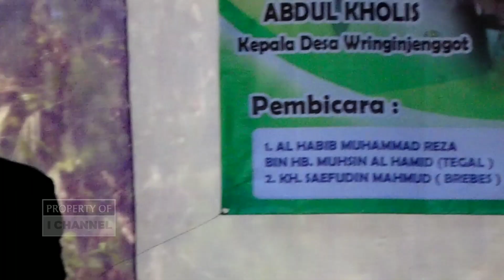Habib Muhammad Reza Bin Mukhsin Al Hamid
HAUL AKBAR MBAH JAKSA & SESEPUH DESA WRINGING JENGGOT - BALAPULANG - TEGAL